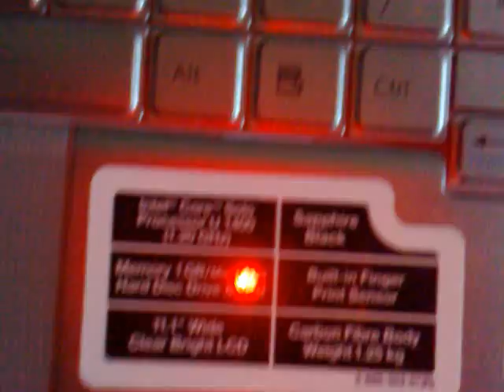N95 Macro Trick In Video Mode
A simple video about how to enable macro in video recording mode. Many people are asking which part to knock in order to enable it, practically it can be done anywhere around the lens,I knock at the shutter slider, as in my opinion the knock actually pushes the focusing lens a bit backwards, something like a manual macro. To make it easier :

1. You can do it when recording or on standby.
2. You need to knock it a few times to make the macro more focused.
3. If you don't want the macro anymore, just restart the camera.

This video is a small tutorial for the people as mnay of them have been asking how. Credits for finding this trick goes to Georgije of

As you can see, the wordings on my laptop become clearer as I knock the phone more and more. Hope all N95-1 users can enjoy this new feat/trick.